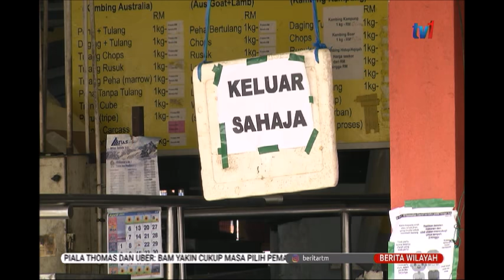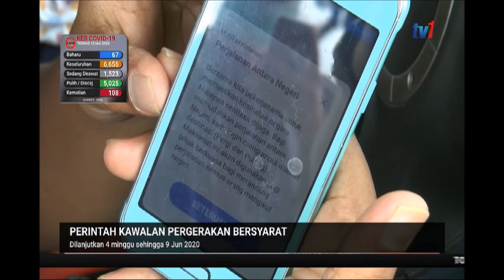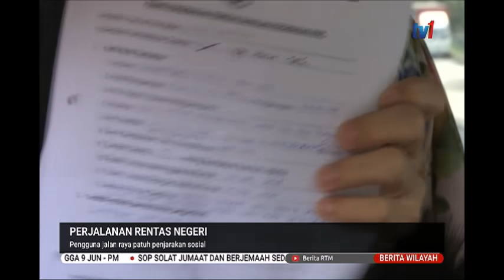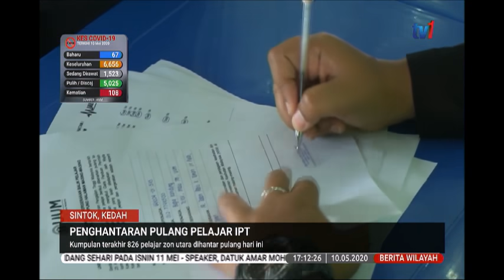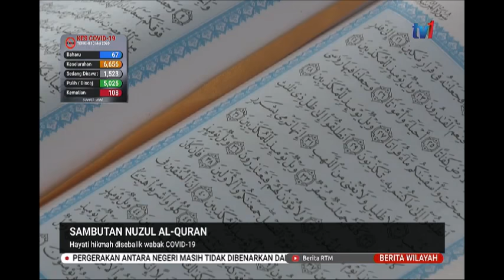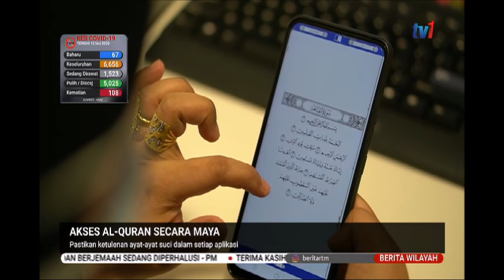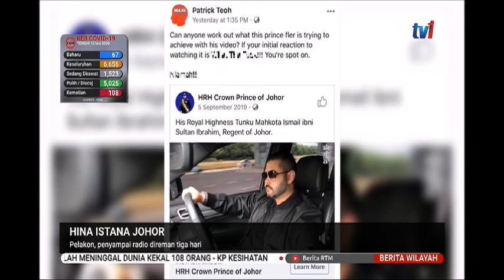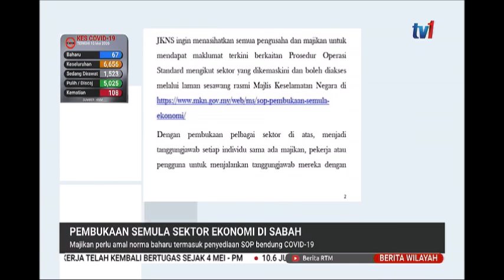10 MEI 2020 BERITA WILAYAH- BERITA PENUH